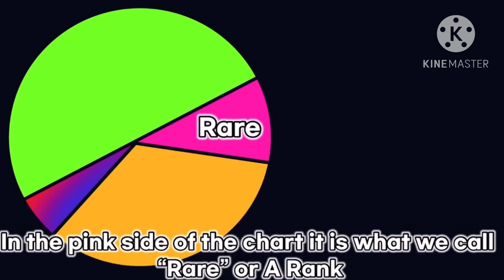🩸~The Pure-Blood dragon in an all human school~🥵 || GachaLife MiniMovie || GLMM